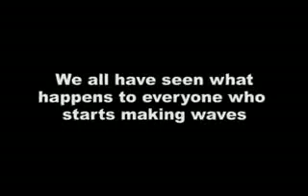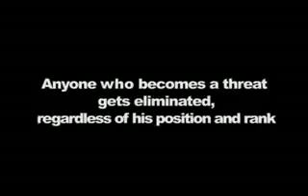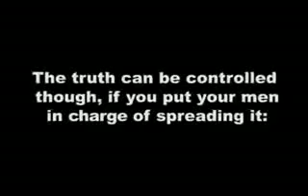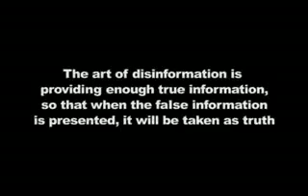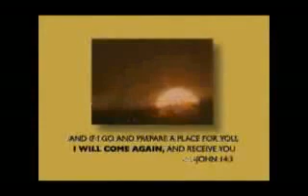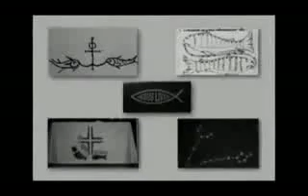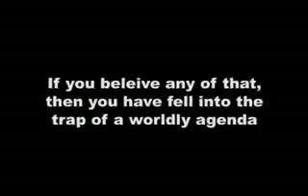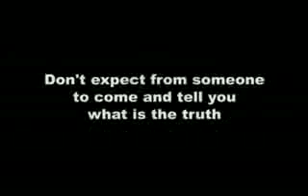Alex Jones, DAvid Icke Lies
Alex JOnes